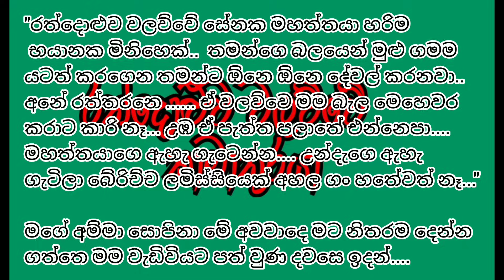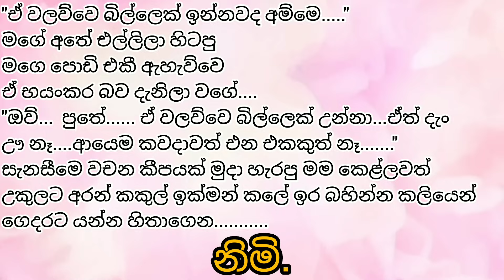රත්දොළුව වලව්වේ කාමාතුරයා | කෙටි කතාවකි | Sinhala novel short story | Anudi & Dinesh Novels